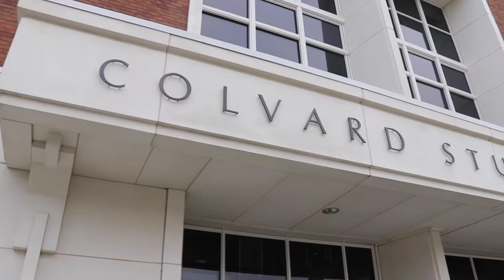MSUTUBE Vlog #2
We hope to see you at Orientation soon! A few of our Orientation Leaders want to share what you can look forward to as a MSU student.